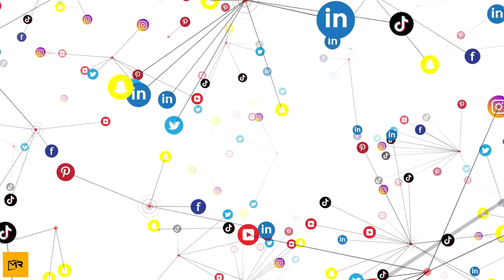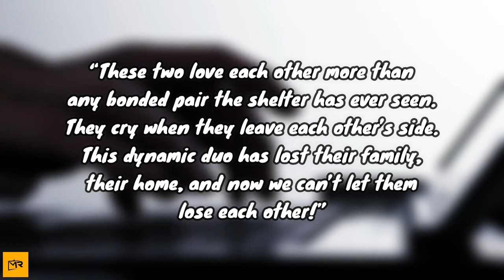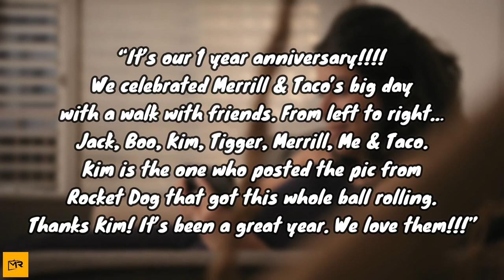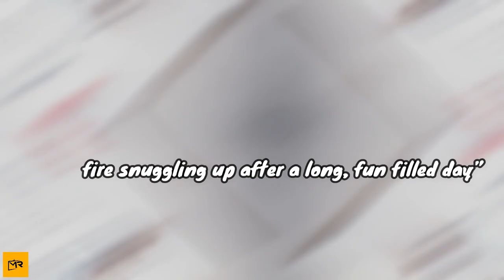These Two Dogs Were Given Up By Their Owners, Ended Up Refusing To Leave Each Other's Sides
It was a regular  day at the Rocket Dog Rescue shelter in San Francisco, California, when a female pit bull terrier named Merrill and a male Chihuahua named Taco were handed over by their owners.

Nobody knew why, exactly, the two dogs were being given up, but the connection between the two pups soon became apparent, they became an inseparable pair. The shelter owners did their best to find them a loving family that would welcome them both.